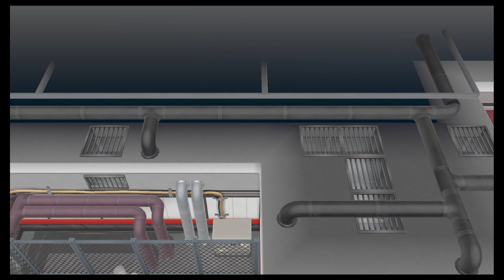Pokemon Let's Go Eevee - Taking down Team Rocket hideout for my Silph Co!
Kicked the door in! (Pushed the button) Made my way through the hideout taking out every rocket in sight!!! (Avoided most as to not waste more time) All in the pursuit of my friggin Silph Co!!!

Follow Ryoscape